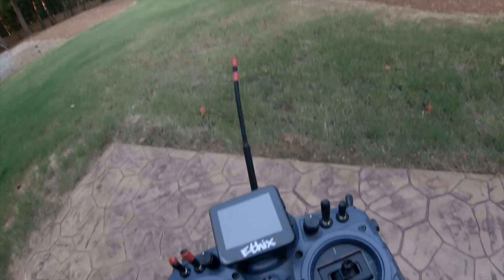Stock PIDs Just Can't | New KISS FW 🤫 | RAW FPV 👀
I have been flying this RC40i Firmware for a few weeks now and I have to say it's pretty amazing.  Not a huge change but for sure noticeable with the doubled stick resolution. from 500 to 1000 increments.
Thanks Alex !! :)

It's funny how people think Stock PIDs are 🔥. there's nothing quite like a well tuned quad with the rates just EFFING DIALLEDDD IN

This was the first and only pack I flew this day. and previously I hadn't flown in 10 days or so. I find if increasingly more beneficial for my creativity and overall Ain'tcare when I fly more sporadically rather than every day. :)

 Mr Steele personal Amazon Shop.

_MUSIC _
Outro Tune
- Satara "Eclipse"

_ New VLOG SETUP_
- Sony A7 cam
- BEST Tripod